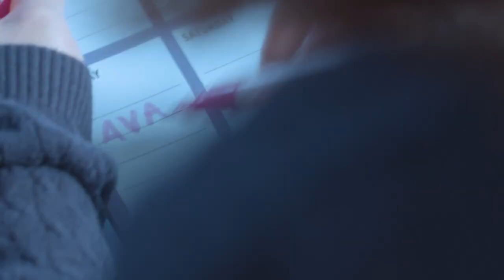Trailer - Hypnagogia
We would like to introduce you to the trailer of our upcoming short film Hypnagogia! A story about sisterhood and letting go of the past.
Created and produced by Joëlle Hilhorst and Lena Umbgrove.

Cast:
Kristie Koehof
Lianne de Haan
Nina Zandvliet
Melody de Nooijer
Charlotte Kuyvenhoven

Crew:
Isabelle Arp
Laura Barbosa
Nassim Ben Hammou
Charlotte Bernson
Tijs Bruins
Sophie Estourgie
Ruben Kooij
Noa van Meteren
Godfridus de Vries
Daniel Galili